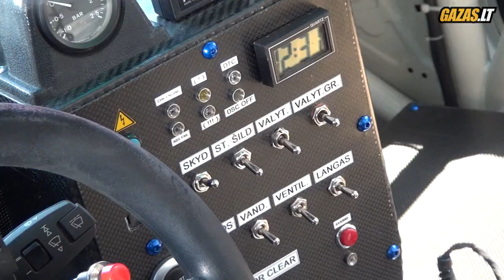1000 km race parade in Palanga 2014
Music: Red Hot Chili Peppers - Otherside (Gamper & Dadoni Remix)